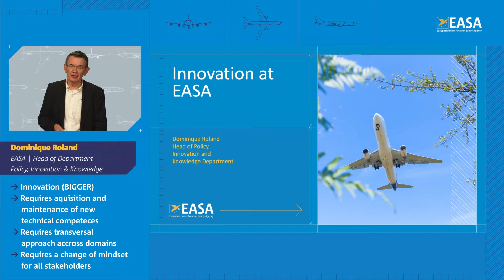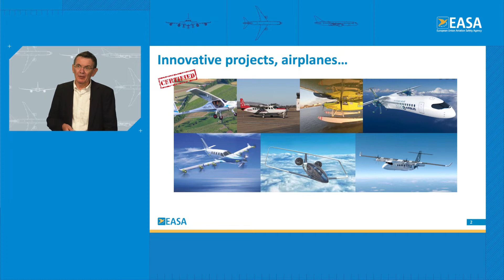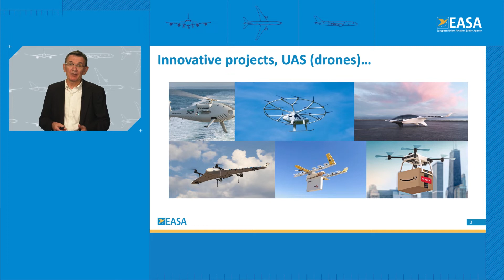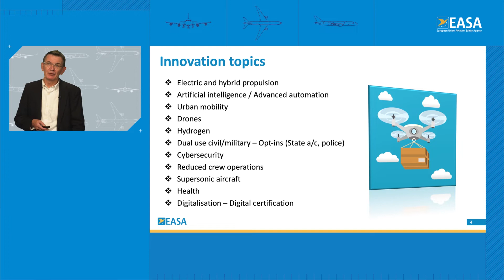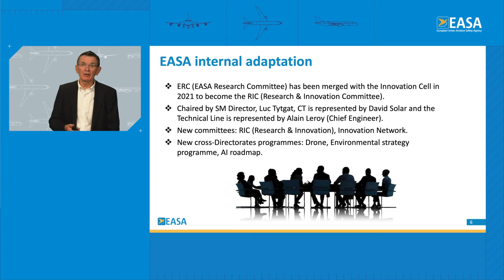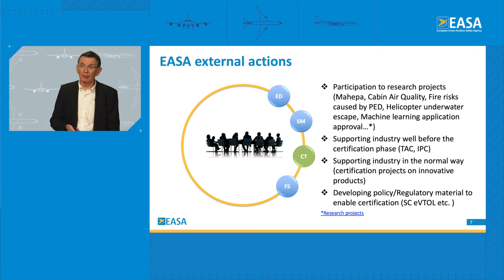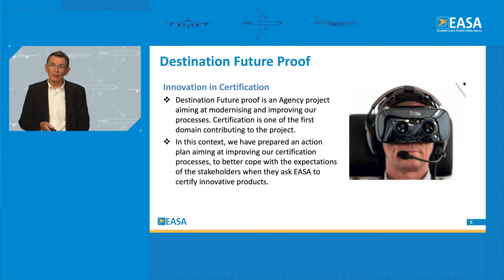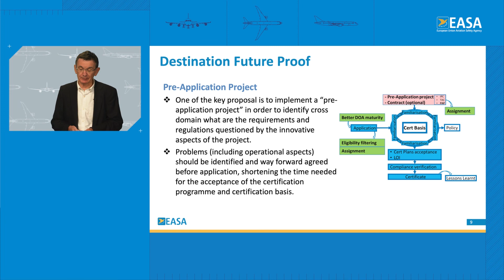Innovation at EASA - Technical presentations - DOA & Certification Workshop 2021